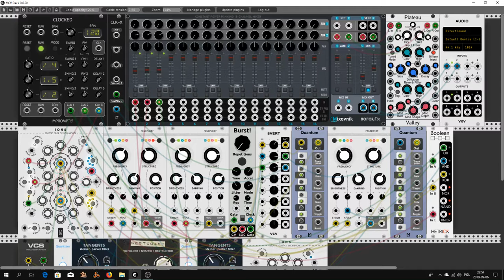VCP-10 Wild West Story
Hello Rackerz. Next movie with Boolean Modules from HetrickCV for VCP Competition. I must thanks Artem Leonov  for  last tutorial movie. That Inspire me  to make new movie and patch.